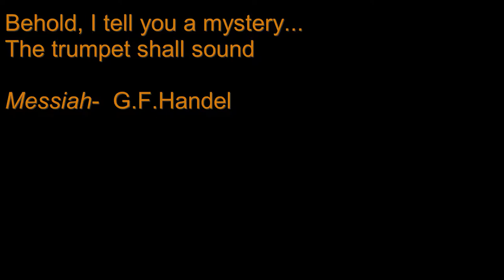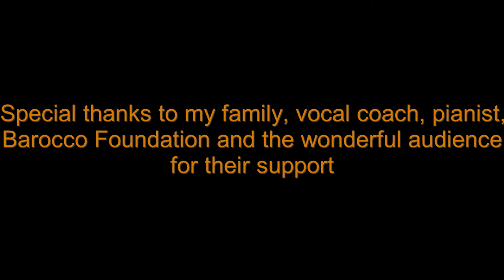The Trumpet Shall Sound- Messiah- G.F.Handel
Lunchtime concert held at the Oratory of St.Francis Church, Valletta on 30th May 2017 in collaboration with Barocco Foundation.

Baritone- Lawrence Darmanin
Pianist- Julia Miller
Vocal Coach- Karmene Radovska
Other soloist in concert- Soprano Hannah Bonnici

Filming thanks to Rita Schembri Darmanin